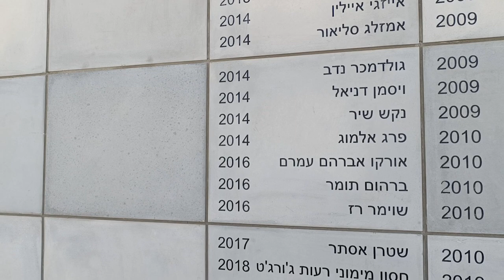קיר הזיכרון בבאר שבע / Memorial Wall, Be'er Sheva